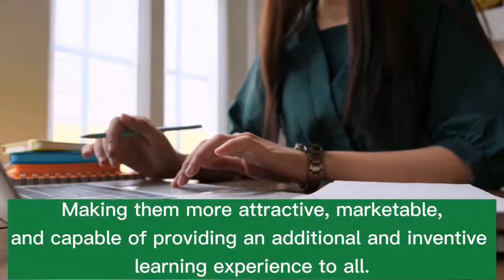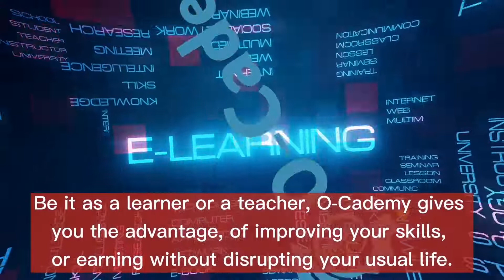OCademy Best E Learning Platform by OnPassive 2021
Key Features of OCademy
✅Video quality & speed adjustment
✅Bulk videos updating
✅Multi-lingual
✅Unique & adaptable
✅Category wise filtration

You like to become part of OFOUNDERS and have unlimited benefits (limited time)

ONPASSIVE’s O-Cademy is an upcoming eLearning platform that provides an enriched online learning experience with its unique interface.

Online classrooms are efficient mediums that offer active and collaborative learning opportunities.

A virtual training environment well equipped with various interactive elements helps students engage and learn efficiently while tutors also seek satisfaction for their work.

A virtual classroom accompanied by modern technology is helping improve the learning experience.

O-Cademy’s interactive platform is powered by the latest AI technology and is designed to be the leader in its niche.

Be it as a learner or a teacher, O-Cademy gives you the advantage, of improving your skills or earning without disrupting your usual life.